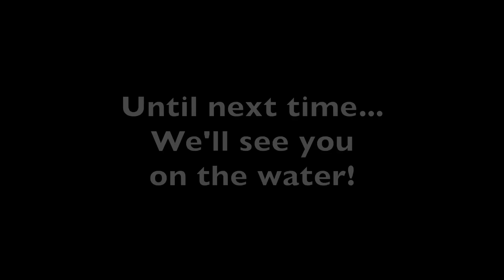A Sea-Doo GTX-230 in the ocean salt water.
Sea-Doo, Salt water ride. A fun but wet and very choppy day in the ocean. The Sea-Doo handled great!